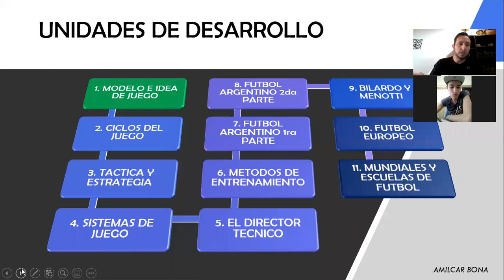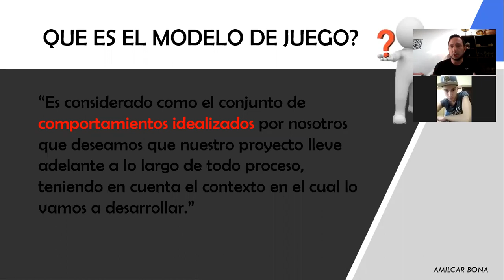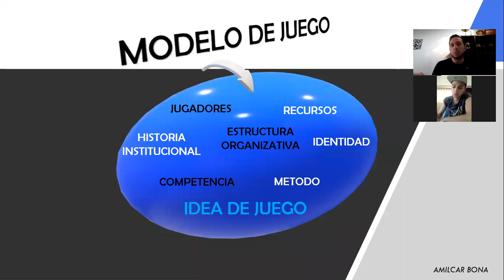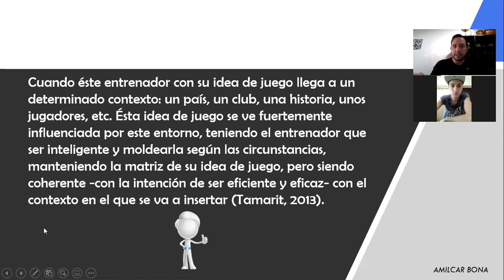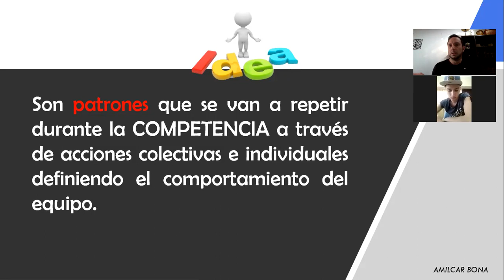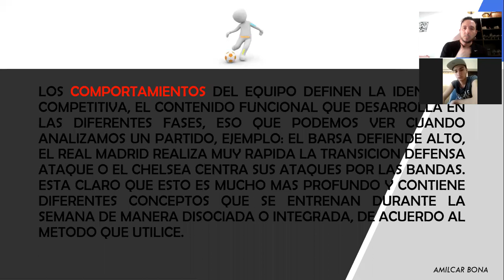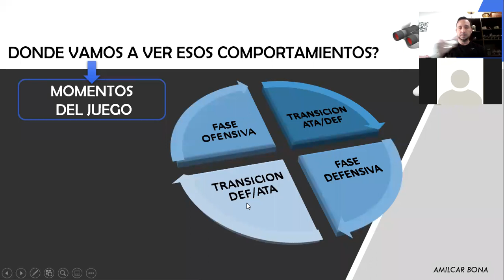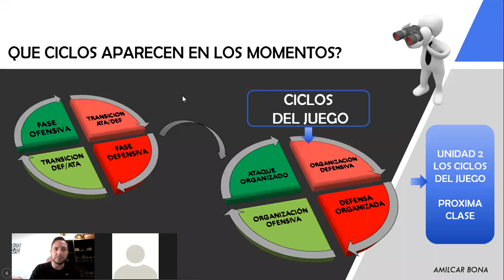Amilcar Bona clase Deportes de Conjunto: Fútbol 1ro A en el ISPeD. Parte I.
Clase a cargo del Director Técnico (actualmente en la categoría 2007 del Club Atlético River Plate) e integrante del Instituto Superior ISPeD AmilcarBona.
El docente ante la clase teórico - práctica de Deportes de Conjunto: Fútbol de la Carrera de Periodismo, pone manos a la obra a los alumnos de 1ro división A del turno mañana 2020.
Un breve y divertido resumen, on line a causa de la Cuarentena por el Covid19.